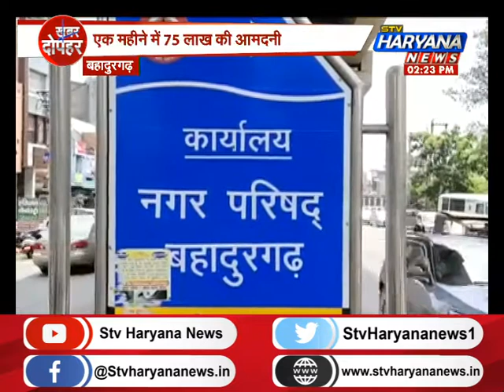बहादुरगढ़ में प्रॉपर्टी आईडी से नगर परिषद को फायदा,एक महीने में 75 लाख की आमदनी|| STV Haryana News